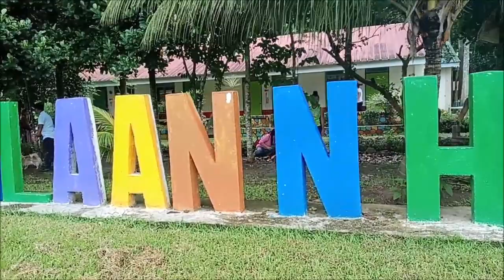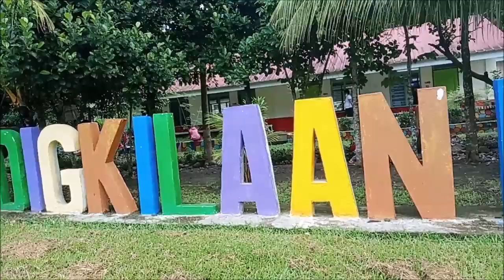DO Day (Upcycling Detour)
This video shows bayanihan spirit among students, parents, teachers, and admin in keeping the school in good shape❤️